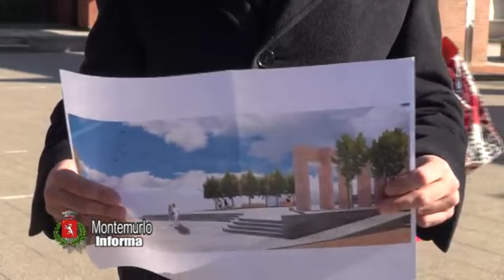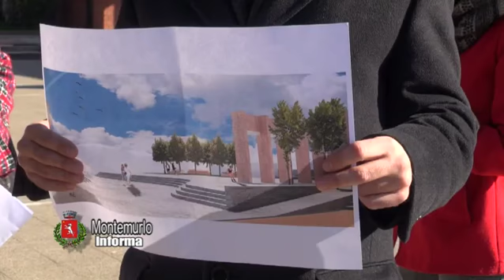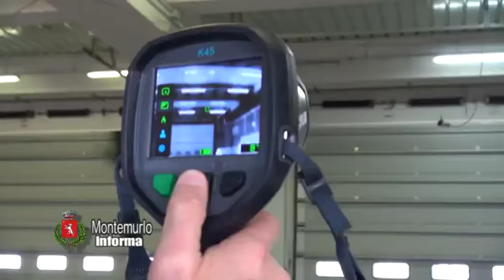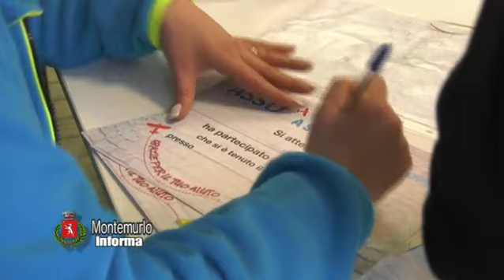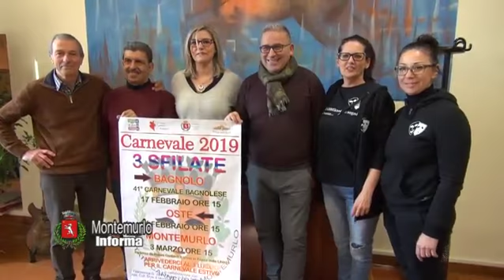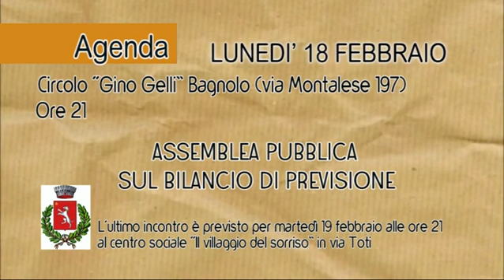Montemurlo Informa del 15-02-2019